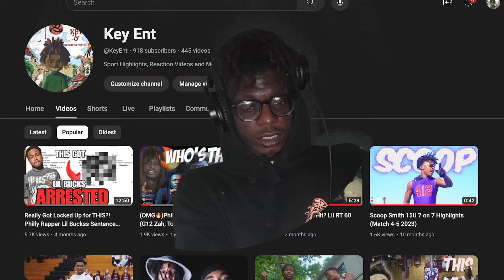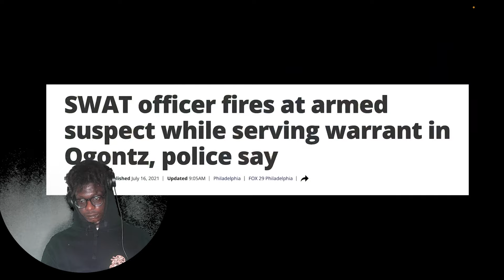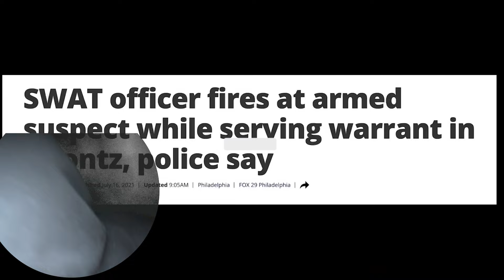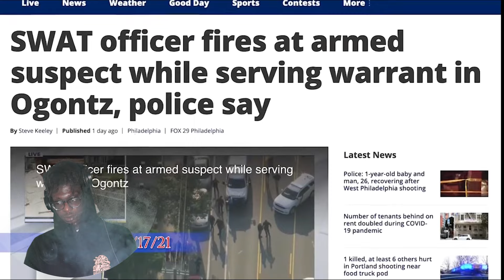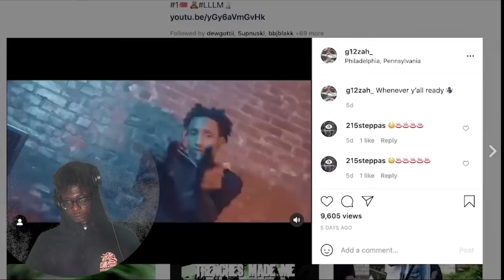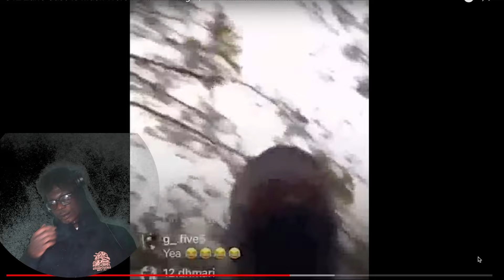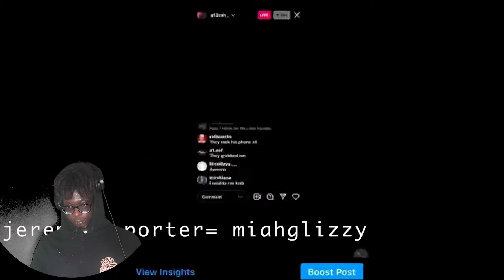Philly Rapper Pleads GUILTY?! G12 Zah Current Case REACTION